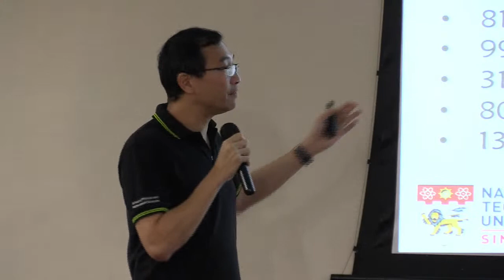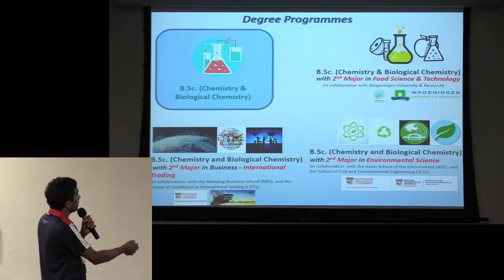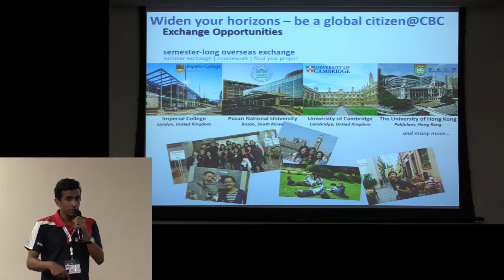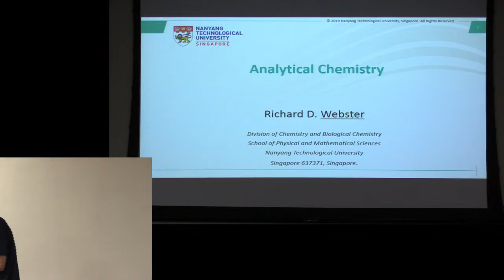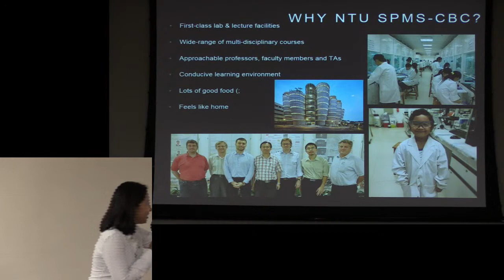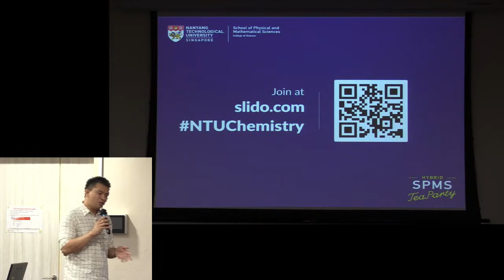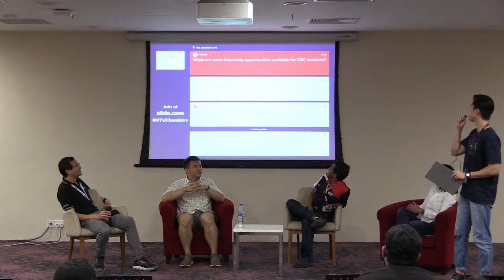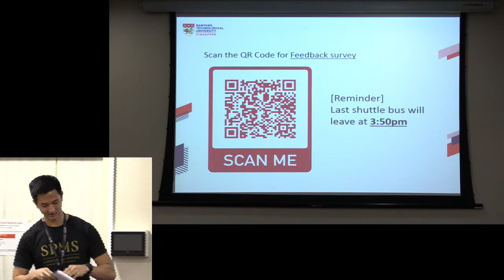Live Sharing by the Division of Chemistry and Biological Chemistry (CBC)